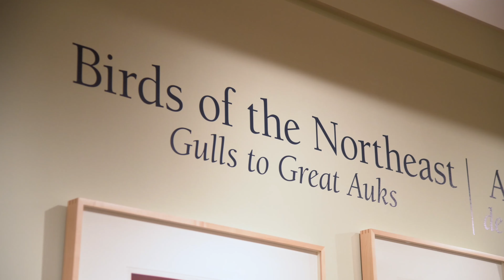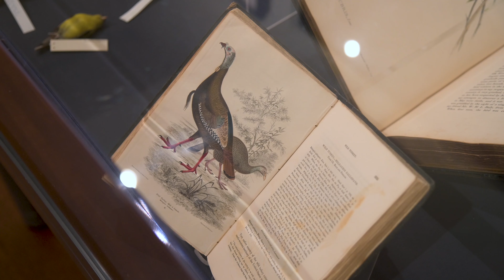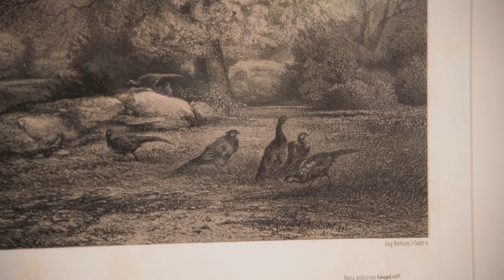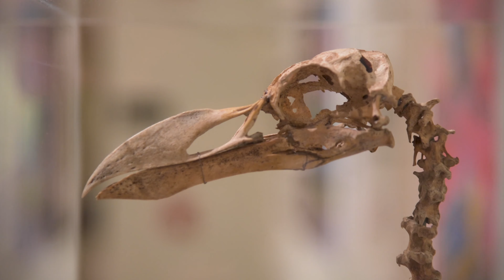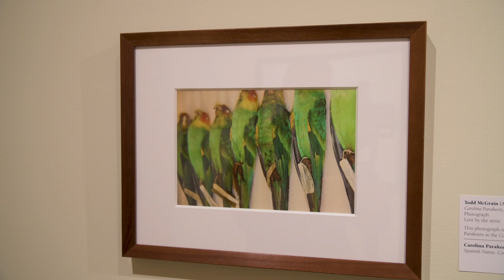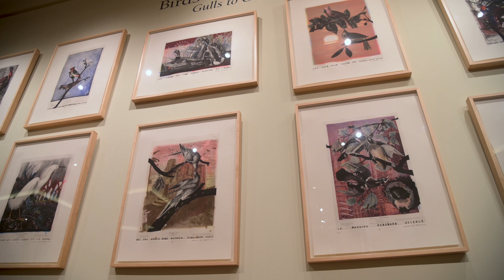Birds of the Northeast: Gulls to Great Auks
On view in the Bellarmine Hall Galleries, January 22 - May 14, 2021